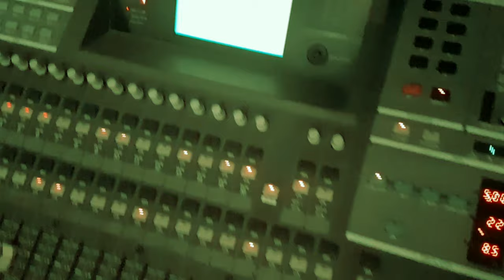Maja Vent Lige, Bare Et Øjeblik 4K MEDIUM FR30 1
"Maja, Vent Lige - Bare Et Øjeblik" blev skrevet og uropført til Maja`s (vores datter) konfirmation 2013 sammen med Jan Bartram på percussion (Bongodrums) men først da Maja fyldte 18 år og rigtig skulle til at være sig selv, indspillede vi den. Ken Warner (musikkollega) kom forbi studiet da indspilningen skulle færdiggøres og med forhåndsværende materiale (hvad vi kunne finde) satte han film og billeder til sangen. Maja er nu 19 år, er blevet student og spare sammen til at komme ud og rejse. Er lige selvhjulpen nok (se ; savner de spontane kys og knus som da hun var 4)